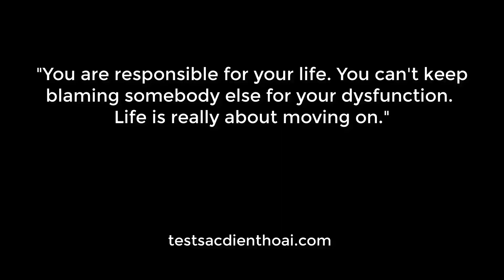Bộ Pin độ 4S3P - 12 cell Lishen cho khoan, vit Black Decker 14.4V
Mua hàng, chế pin, độ pin hoặc cần tư vấn

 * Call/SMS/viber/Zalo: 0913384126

Mua hàng qua ứng dụng di dộng Shopee với nhiều ưu đãi tại